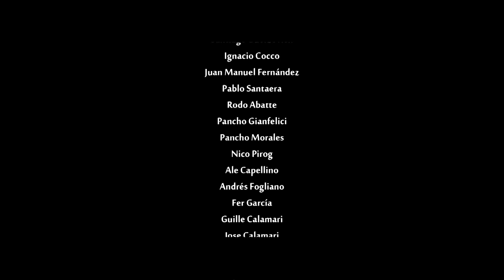SKAMAS - Hasta que salga el Sol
Producción General: ESTOCOLMO CONTENIDOS

Idea y Dirección: Victoria Panozzo
Asistente de Dirección: María Alejandra Escobar
Producción: Virginia Calgaro
Dirección de Fotografía y cámara: Nahuel Beade
Dirección de Arte: Lina Magnelli
Foto fija: Virginia Calgaro
Maquillaje: Leilen Rapela

Actores: Banda Skamas
Leo Lillini